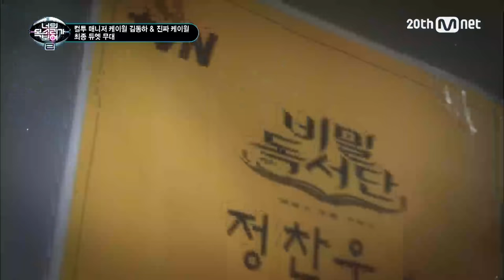[ICanSeeYourVoice2] Duet Stage of K.Will&Cultwo’s Manager, Dropping the Tears EP.04 20151112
컬투 매니저 김동하와 케이윌의 완벽한 하모니! ′눈물의 뚝뚝(케이윌)′

대반전음악추리쇼 Mnet 너의목소리가보여 시즌2
매주 목요일 밤 9시40분 Mnet/tvN